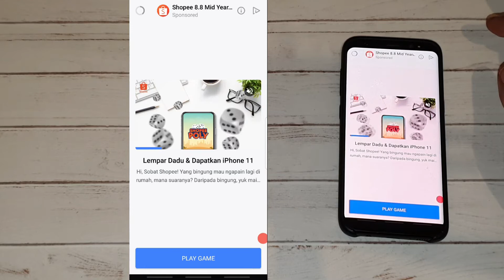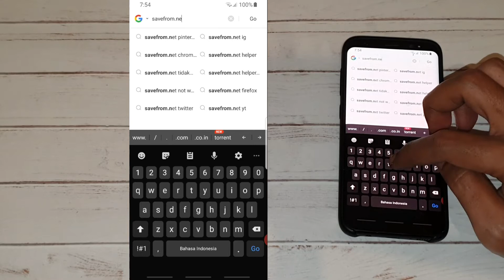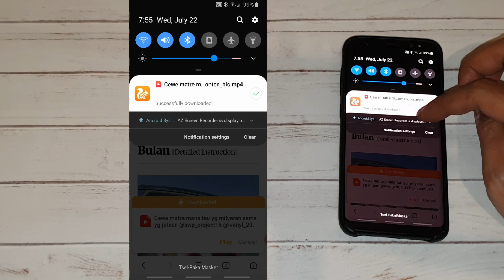Cara Download Video Instagram Galeri Android